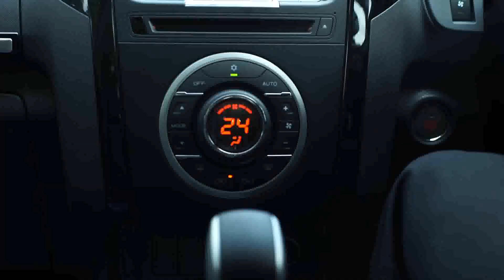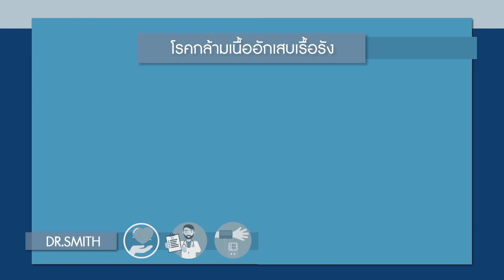[21/11/60] Dr.Smith โม มนชนก ดีซ่าน 2/5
ร่วมเดินทางไปกับนางเอกสาวหน้าหวาน 'โม - มนชนก แสงฉายเพียงเพ็ญ' จะมาร่วมพูดคุยเกี่ยวกับภาวะตัวเหลือง , ตาเหลือง หรือ "ดีซ่าน" มารู้จักกับสาเหตุ อาการ วิธีการสังเกตภาวะนี้ รวมถึงวิธีการดูแลสุขภาพตับที่ถูกต้องจากแพทย์ผู้เชี่ยวชาญ